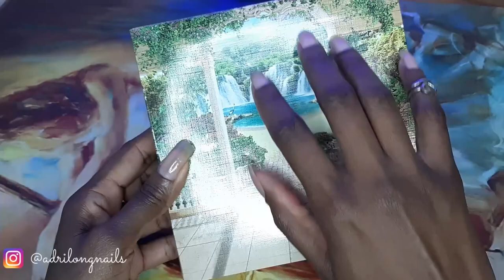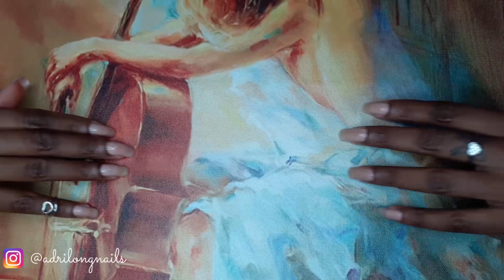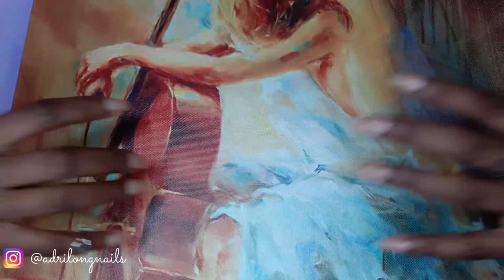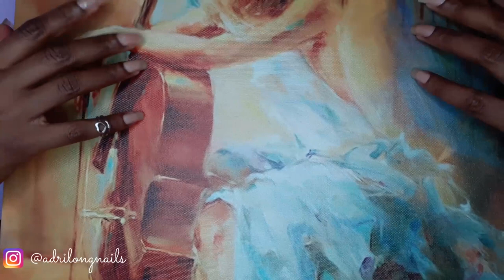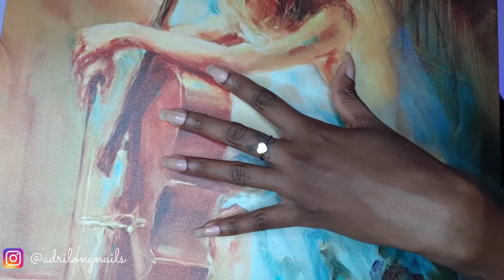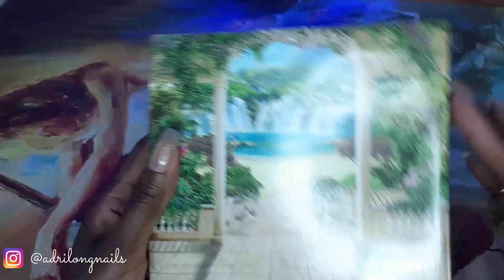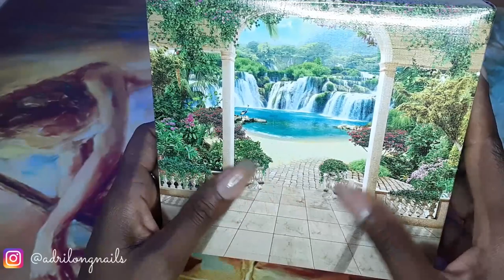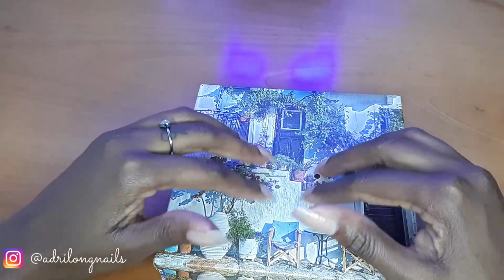ASMR | SCRATCHING WITH NATURAL NAILS ~No Talking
asmr scratching
scratching asmr sounds
asmr scratching  wall frame
scratching with natural nails